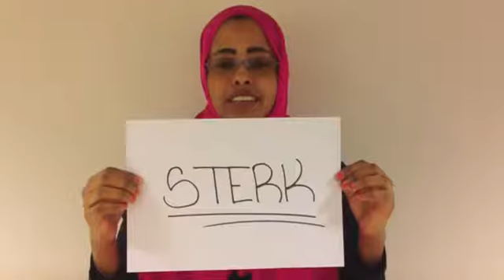juleluke videregående skole